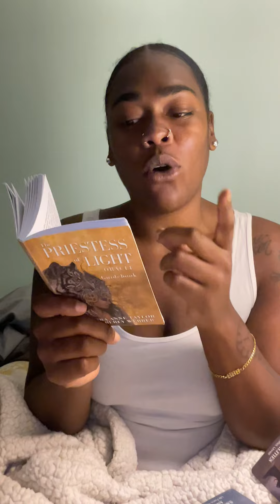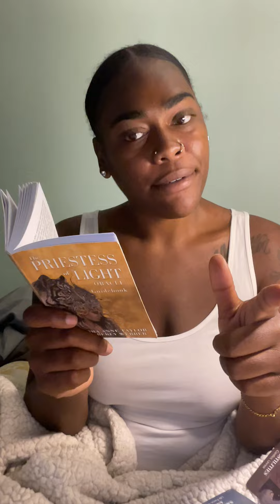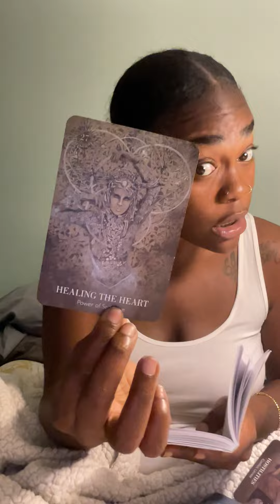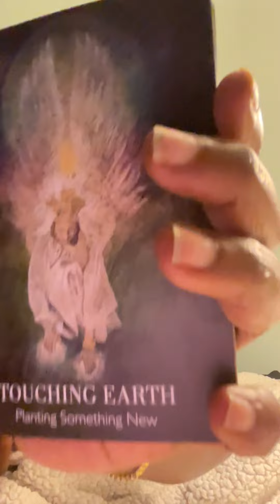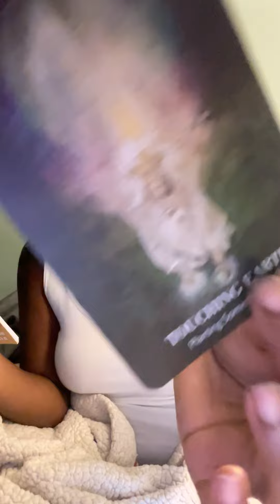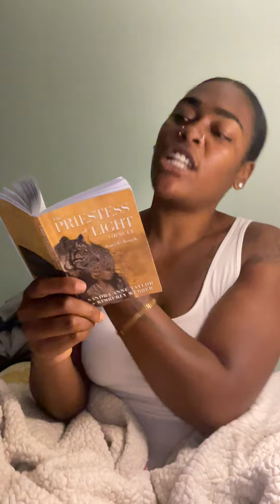Lifematician 101: Making JUST ENOUGH Work 🍎📚🧚🏾‍♂️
Welcome to The Lifematician Academy🎓! I am OG! I understood the assignment to help the universe raise their vibration! I read for the collective 😎 I tell people the TRUTH! I am a Spiritual Coach! A Messenger from God 🙏🏾 My messages are going to either resonate or not 🧘🏾‍♀️888

I Am The Winning Fairy 🧚🏾‍♂️ Pure Magic Is Created Here

✨My Goal: Teach each of you how to become a Lifematician! Every video holds a message to bring you steps closer. Private tutoring session give you insight on a particular subject (spiritual,emotional,physically, or mentally)

🧮 My Equations Always Add Up! I am here to assist NOT give you the answers. You will have to work for it. I’ll Be Your Biggest Cheerleader 📣

I’m happy you attended class today!!💙